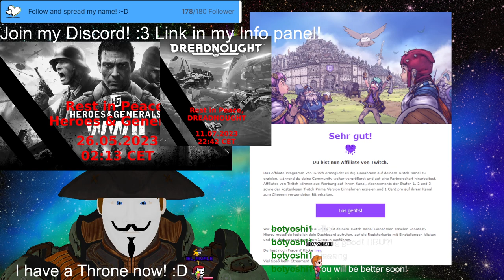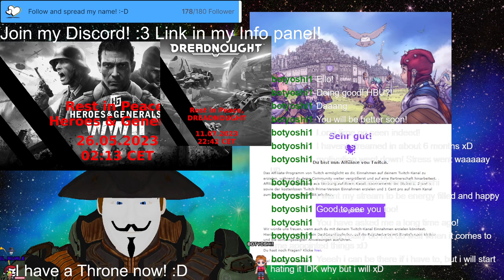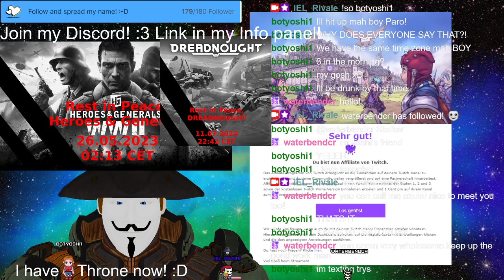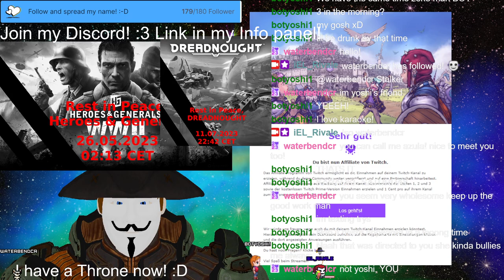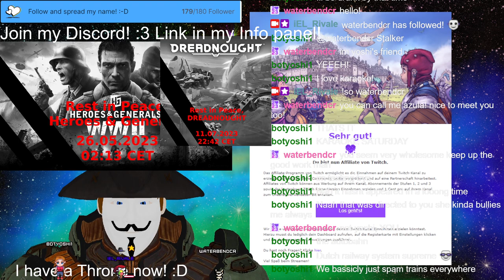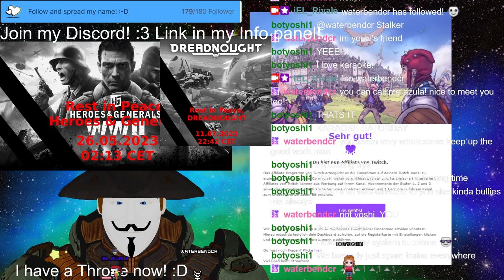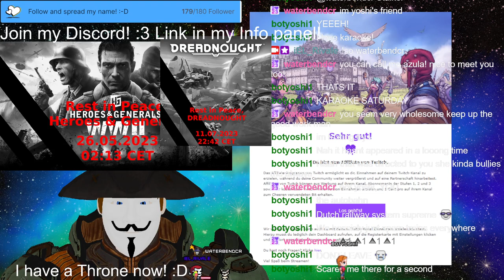Stream 364🐶Sea Dogs!🏴‍☠️But✨NEW!✨PNG V-Tuber Eng/Ger